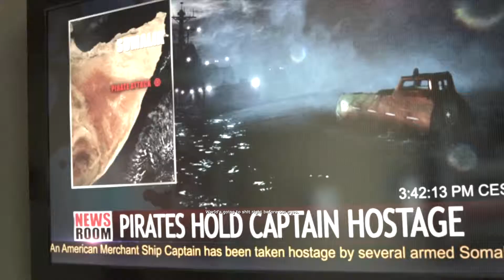Medal of Honor Warfighter - Rip Current (Part 2 of 2)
Ripping up that current!